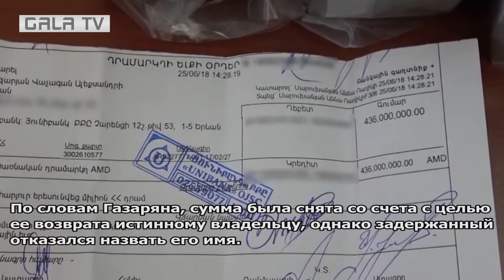Бывший первый заместитель начальника Службы государственной охраны Армении Вачаган Газарян арестован